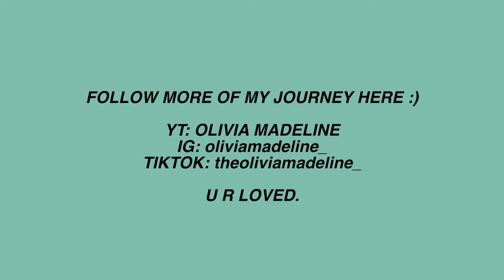VLOG 20: WENT SNORKELING WITH TURTLES IN HAWAII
HEY FOLKS! My friends and I had a lifetime opportunity to travel over to our pals who were staying in Hawaii! This is the continuation of our Hawaii vlogs, with many many more to come!!! ENJOY

& know that you are loved :)

LIV'S SUB COUNT: 95

thank u for the love and support!